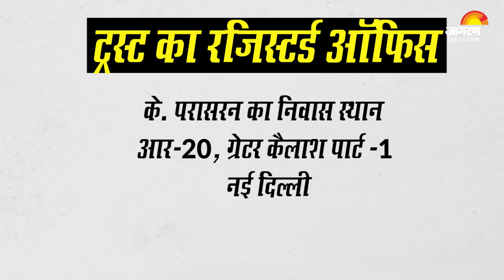Ram Mandir Trust: K Parasaran कौन हैं? जिन्हें Modi Sarkar ने दी बड़ी जिम्मेदारी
1927 में Tamilnadu के श्रीरंगम में पैदा हुए K Parasaran हिंदू धार्मिक परिवार से आते हैं. उनके पिता केशव आयंगर एक वकील और वैदिक विद्वान थे. पराशरन के तीन बेटे हैं, मोहन, सतीश और बालाजी... और तीनों वकील हैं. यूपीए 2 में Mohan Parasaran थोड़े समय के लिए सॉलिसिटर जनरल भी रहे. पराशरन के परिवार की चौथी पीढ़ी भी वकालत के पेशे में है. पराशरन ने अपनी वकालत 1958 में शुरू की. आपातकाल के दौरान वो तमिलनाडु के एडवोकेट जनरल थे जबकि 1980 में उन्हें देश का Solicitor General of India नियुक्त किया गया. 1983 से 1989 तक के. पराशरन देश के Attorney General रहे. अयोध्या मामले के अलावा के. पराशरन Sabarimala Case में भी पक्षकार रहे. के. पराशरन अयप्पा मंदिर में रजस्वला महिलाओं के प्रवेश पर लगे बैन को डिफेंड करने के लिए नायर सर्विस सोसायटी की ओर से कोर्ट में पेश हुए... हालांकि सुप्रीम कोर्ट की पांच जजों की बेंच ने बैन के खिलाफ फैसला देते हुए महिलाओं को मंदिर में प्रवेश की अनुमति दी. के. पराशरन अक्सर अदालती तकरीरों में हिंदू धर्मग्रंथों का उल्लेख करते हैं. इसलिए सुप्रीम कोर्ट के जज और मद्रास हाईकोर्ट के पूर्व मुख्य न्यायाधीश संजय कृष्ण कौल ने उन्हें भारतीय न्याय व्यवस्था के पितामह की संज्ञा दी थी. 1970 के बाद राजनीतिक रूप से हर सरकारें पराशरन की सेवाएं लेती रही हैं. बावजूद इसके वे सरकारों से असहमति प्रकट करने से हिचकिचाते नहीं थे. जब 1985 में इंदिरा गांधी की सरकार ने उनकी सलाह नहीं मानी तो उन्होंने इस्तीफे की पेशकश कर डाली. Indira Gandhi ने स्वीकार नहीं किया और उन्हें पद पर बनाए रखा और दो महीने के भीतर ही उन्हें अटॉर्नी जनरल बना दिया गया. 1999 से 2004 के दौरान पूर्व प्रधानमंत्री Atal Bihari Vajpayee के नेतृत्व वाली सरकार ने संविधान की समीक्षा के लिए ड्रॉफ्टिंग और एडिटोरियल कमिटी का सदस्य नियुक्त किया. वाजपेयी सरकार ने उन्हें पद्म भूषण से नवाजा तो यूपीए वन में उन्हें पद्म विभूषण दिया गया साथ ही वे राज्यसभा के लिए भी नामित हुए...